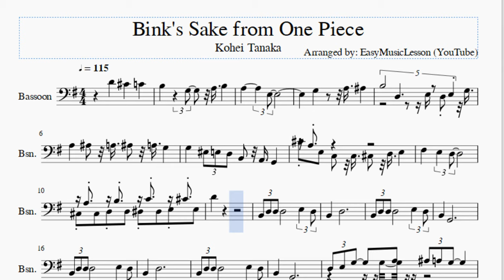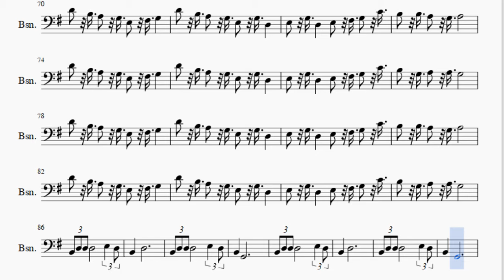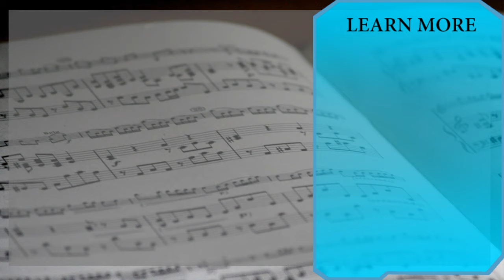Bassoon Sheet Music: How to play Bink's Sake from One Piece by Kohei Tanaka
Here is a sheet music/tab video on the song Bink's Sake from One Piece by Kohei Tanaka on the bassoon. A bassoon sheet music arrangement which is transposed to notes that are easily played by bassoon, for the song Bink's Sake from One Piece by Kohei Tanaka.

EasyMusicLesson2 teaches you to play the your favorite instrument, through well-arranged sheet music so that you too can learn how to play Bink's Sake from One Piece by Kohei Tanaka on the bassoon as fast as you can. A bassoon sheet music with backing tracks to help your play the song better.

Notes of the tutorial:
D4     C#4     C4     B3       G3     A3 B3
A3       E3
G3       A3 A#3
B3       D3     E3 D3 E3 G3
A3     A#3   A3 A#3   A3 G3
G3     F3 E3 D3 B2   A2 G2
C#4 A3 E3 C3   C3 C#3   D3 E3
C#3 A3 C#3 D3 B3 D3 D#3 C4 D#3 E3 C#4 E3
D4
B2 D3 D3 D3         E3   D3
B2     D3
B2     G2
B2     D3
B2     G2
D3 E3 G3   G3 A3 A#3 A3 G3
A#3 A3 G3 A3 G3 E3 D3
D4   B3 A3   G3 E3   F#3 G3
D4   B3 A3   G3 E3   G3 D3
E3   G3 D3     E3   F#3 G3   C4
B3 B3 A3   G3 A3
B3   G3 A3 A3 G3
G3     G3   A3 A#3
B3       G3     E3 D3 E3 G3
D4
B3 D4 D4 D4         E4   D4
B3     D4
B3     G3
B3     D4
B3     G3
B2     D3
B2     G2
B2     D3
B2     G2